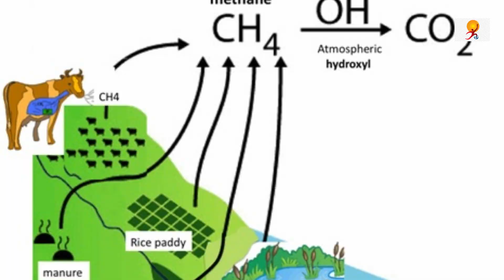Kerala Becomes First State to Introduce Carbon Neutral Farming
Kerala is set to become the first state in the country to introduce carbon-neutral farming methods in selected locations, for which the government has set aside Rs 6 crore in the 2022-23 Budget.